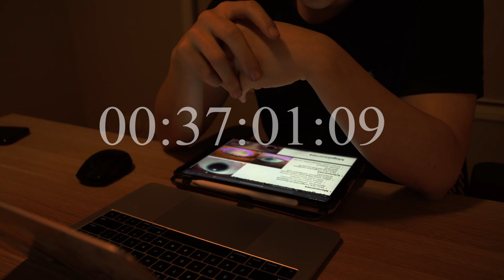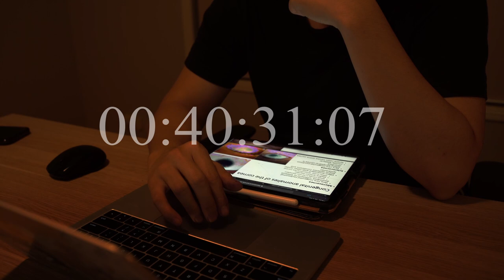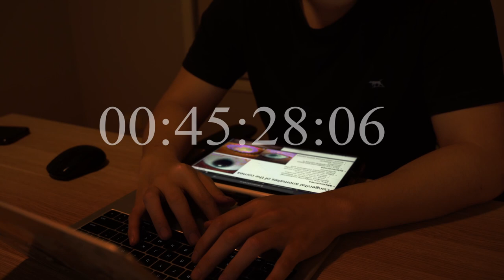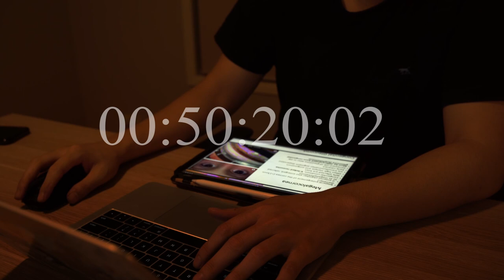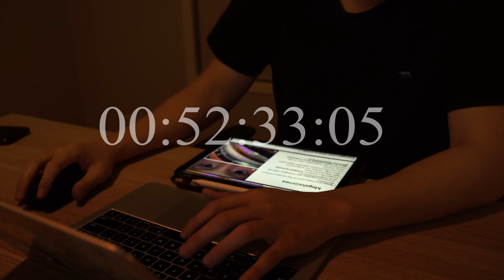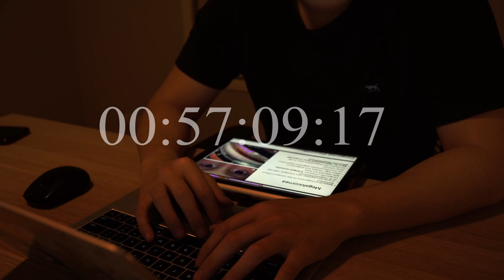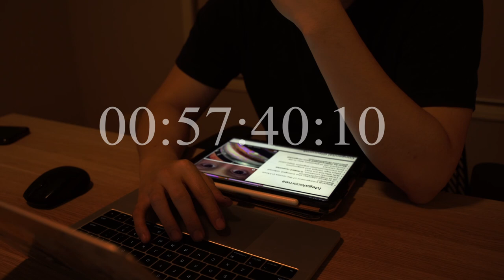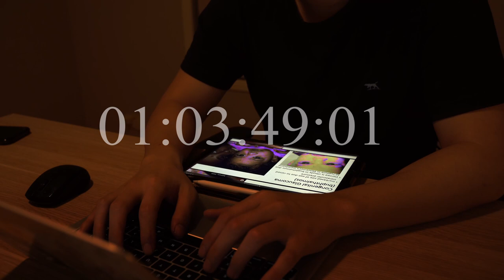1 HOUR Study With Me | calm piano music, no break (ft. My Dog)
I hope that this study with me will help you get through your busy day, and I'll see you again soon 😀
In todays productive study with me it will be a 1 hour session with no breaks.
🏁Intro: 00:00:00
💻Session: 00:00:41
🏁Outro: 01:05:00
📸 Equipment:
Filmed with SonyA7iii
Edited in DaVinci Resolve
🧍 About Me:
My name is Leo and I am a 3rd year Optometry student in Australia. I strive for hard work and productivity, and I hope you enjoy my videos ❣️